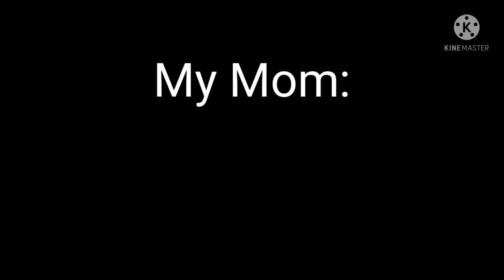My mental state at the moment 😀